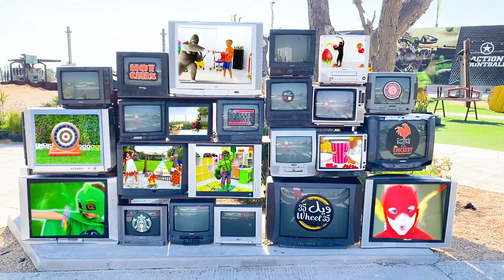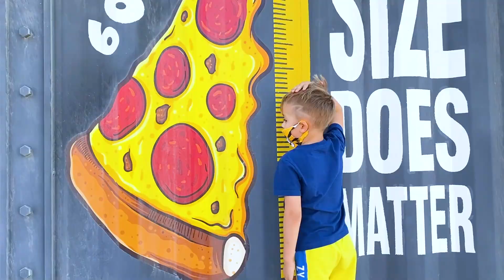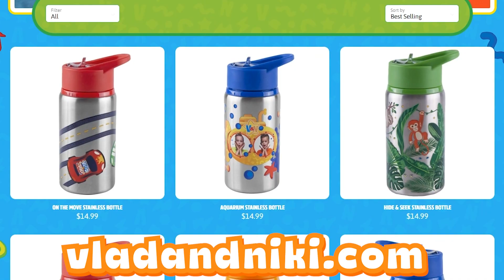Vlad e Niki dipingono macchinine e si divertono nel museo delle auto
Questo video presenta i prodotti che Vlad e Niki hanno contribuito a creare.
I bambini dipingono macchinine e si divertono nel museo delle auto con la mamma